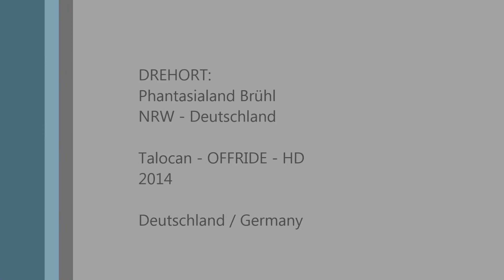Talocan Phantasialand 2014 HD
Eine Fahrt von Talocan

Phantasialand ist ein Freizeitpark in Deutschland in Brühl bei Köln.